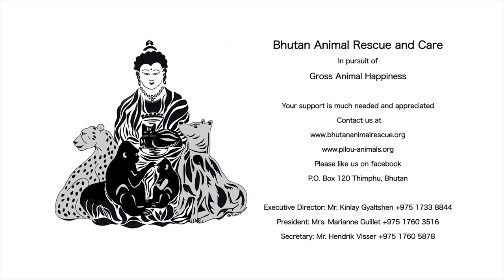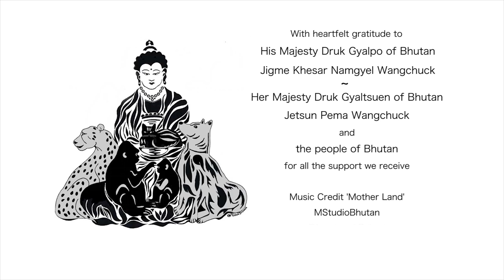In Pursuit of Gross Animal Happiness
A short video to promote Gross Animal Happiness, which entails stimulating the progression of Bhutan's society towards Gross National Happiness (GNH), where animals are treated and cared for with respect, kindness and compassion, and where a healthy and happy co-existence of animals and humans is the norm.

This video is directed, filmed and edited by Shravan Regret Iyer under the banner Regret Iyer Productions (RIP) for Bhutan Animal Rescue and Care (BARC).